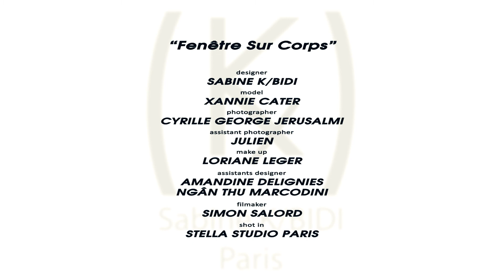-SK/ - Marque Jeune Créateur Prêt à Porter Haute Gamme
Shooting photo collection automne/hiver 2015/2016